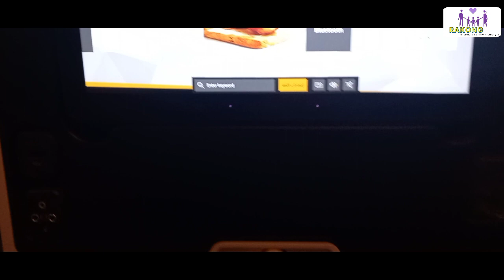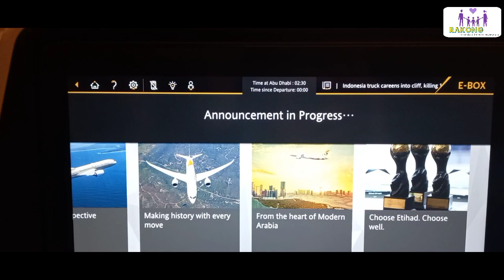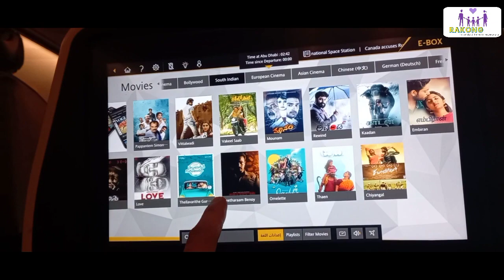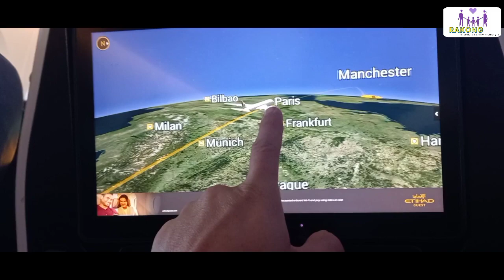NEPAL ABHUDAMI TO MANCHESTER TRIP